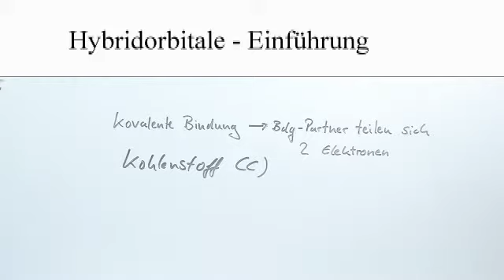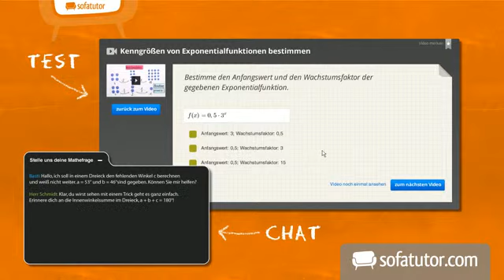Hybridorbitale -- eine Erläuterung | Chemie | Allgemeine und anorganische Chemie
In diesem Video erkläre ich euch den Begriff „Hybridorbitale" und gehe auf die verschiedenen Hybridisierungsarten ein.

Dieses Chemie-Video zum Thema Bindungen gehört zum Themengebiet "Allgemeine und anorganische Chemie".